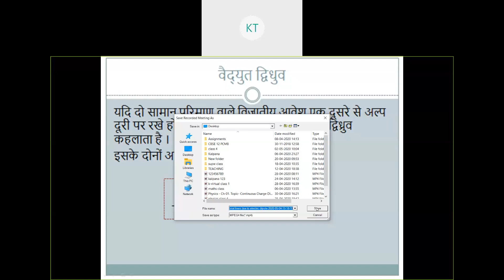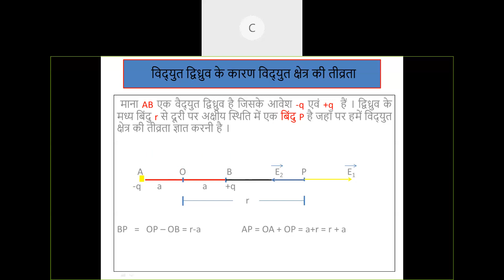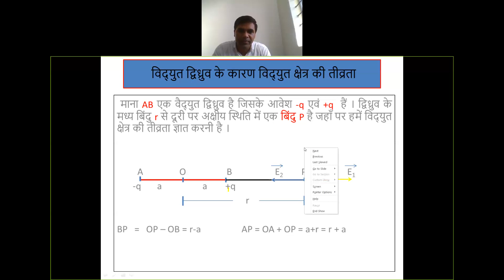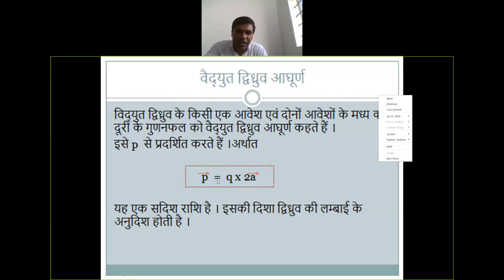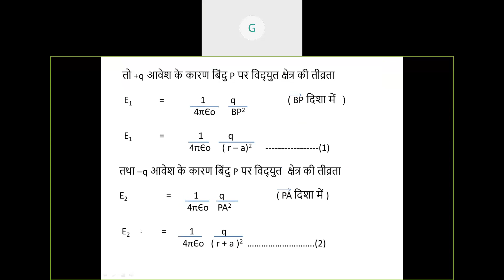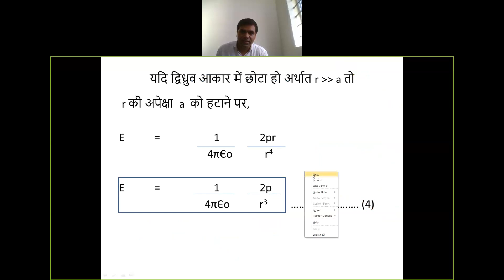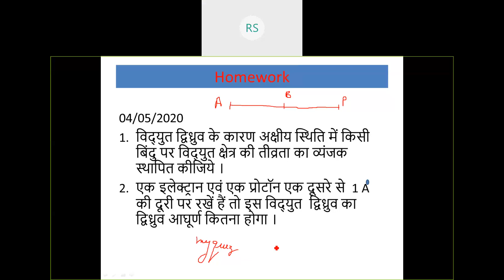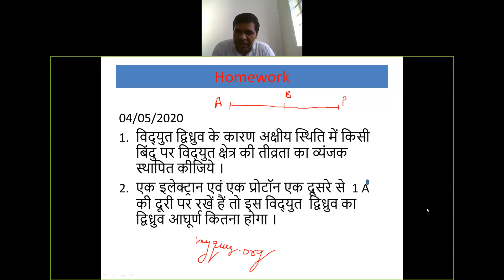Class 12 भौतिकी विद्युत द्विध्रुव के कारण अक्षीय स्थिति में विद्युत क्षेत्र की तीव्रता ज्ञात करना